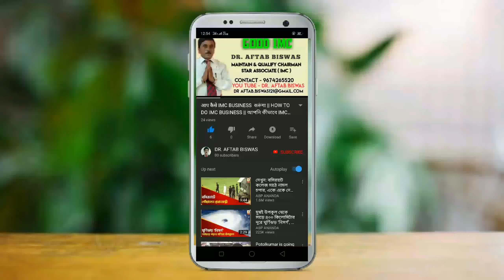কীভাবে IMC করবেন || HOW TO DO IMC BUSINESS|| What is IMC || BENGALI || DR. AFTAB BISWAS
IMC কী ?
IMC  কেন করবেন ?
WHY IMC BUSINESS IS THE NO 1 GROWING COMPANY IN INDIA ??
IMC IS THE NO 1 DIRECT SELLING HERBAL AND 100 % ORGANIC AND NATURAL PRODUCT IN INDIA

OUR INSTAGRAM SUPPORT -
draftabbiswas96